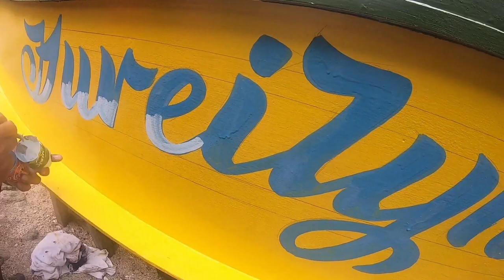BANGKA PAINTING AND DESIGN IN KALAMANSIG, SULTAN KUDARAT